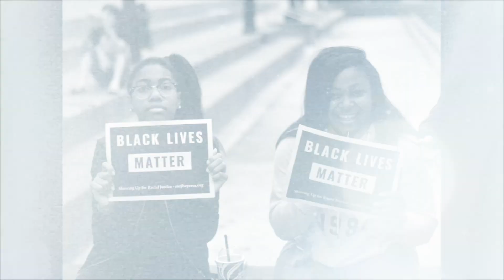Bower Hill Community Church - Worship Service - 06/21/2020